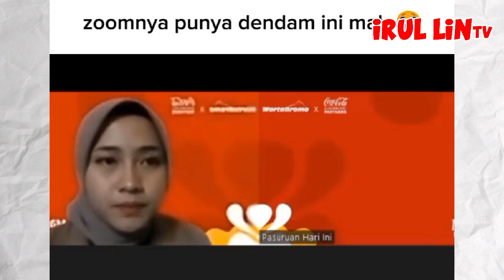VIDEO LUCU: Kesabaran Orang ini di uji ayam tetangga - Ngakak